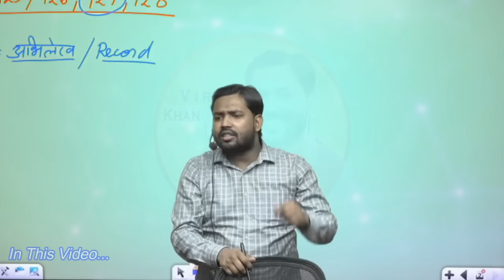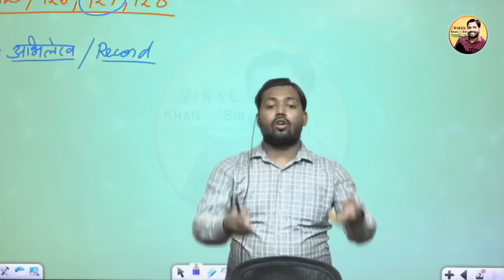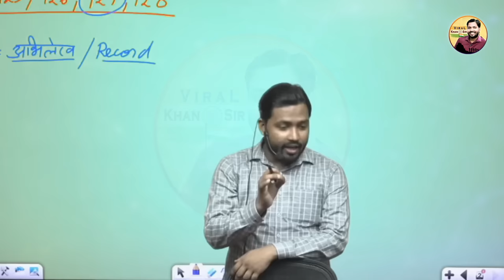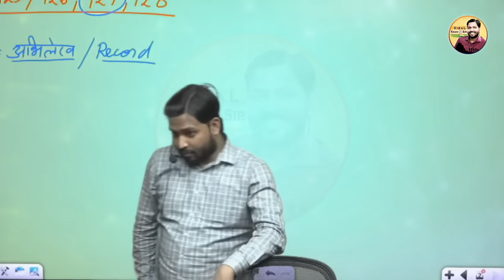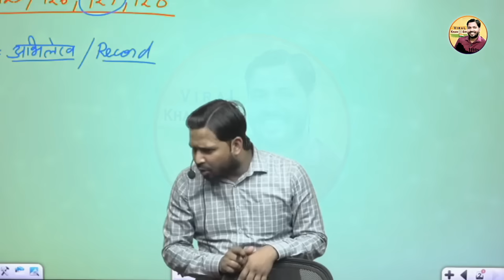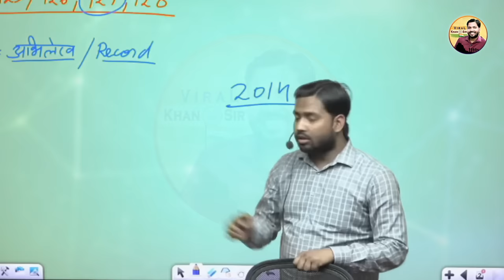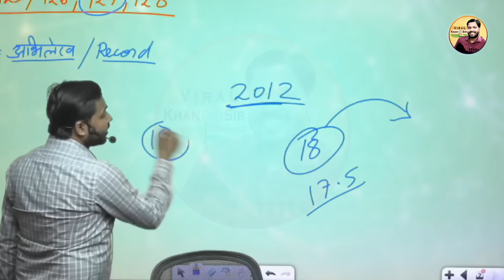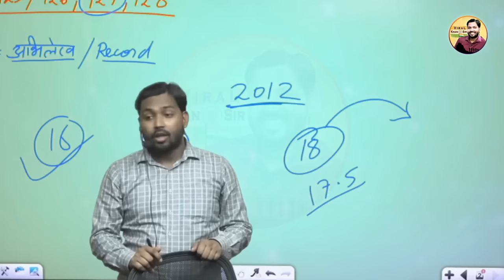Court किसी भी फैसले को जल्दी क्यों नही सुनाती है? || Viral Khan Sir